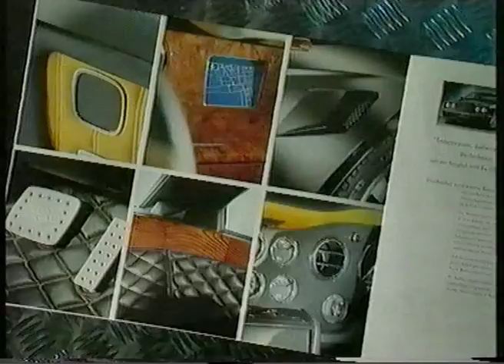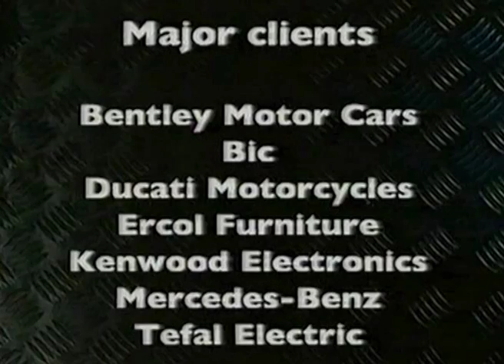Buckfield edit 3